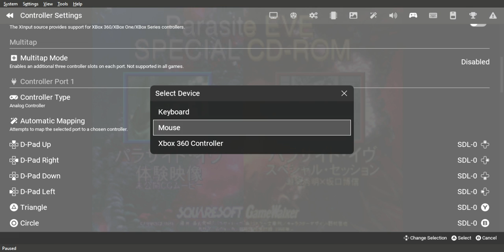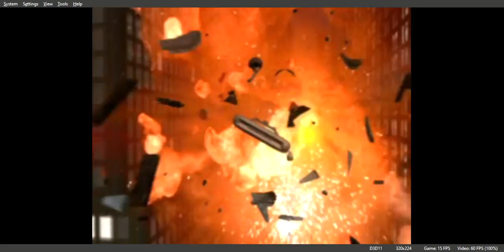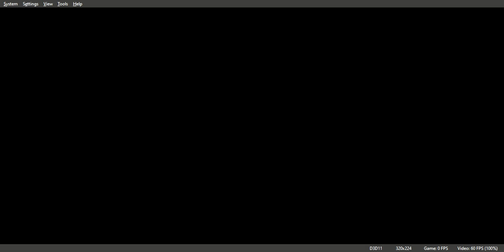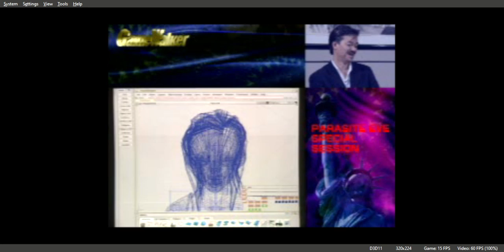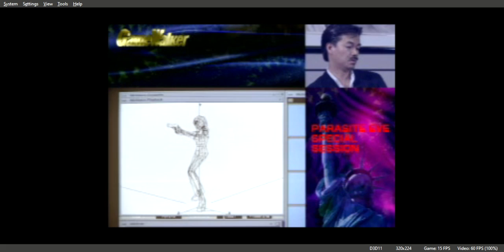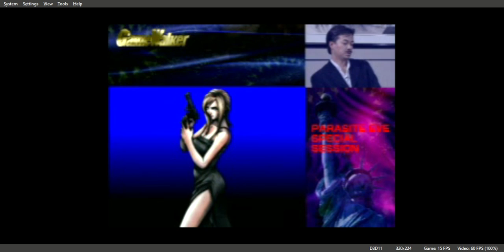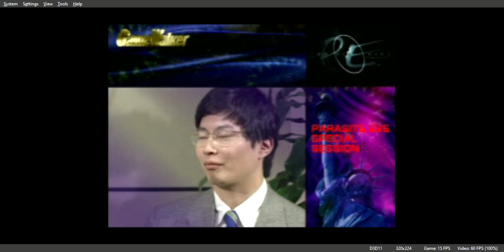Parasite Eve Special CD ROM Gameplay Walkthrough PS1